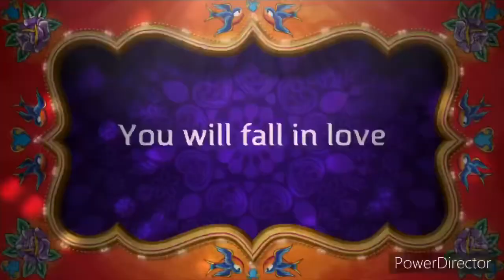BIKANER EXPLOR PART ( 7 )Bhandashah jain temple 40000 liter ghee se banaya gya 600 year old